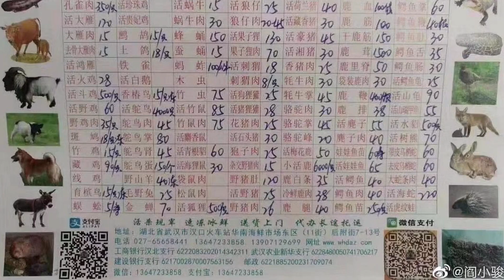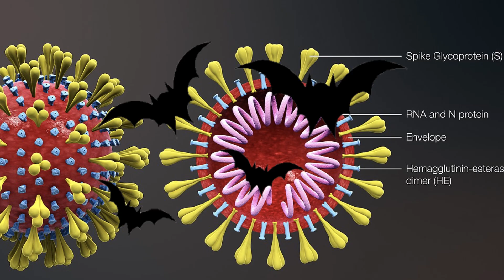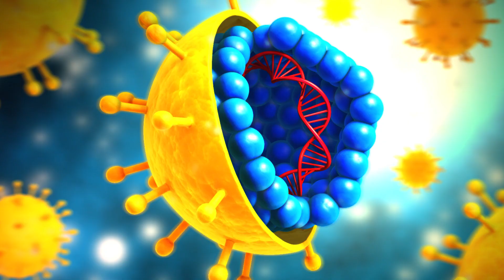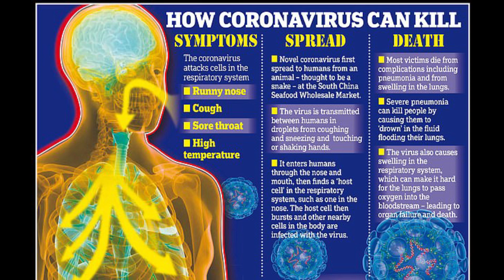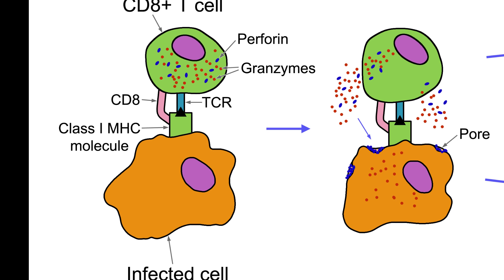என்னது? 3 மாசம் வீட்டுளயே இருக்கனுமா? Corona Virus Facts A to Z | Self Quarantine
வணக்கம் சகாக்களே!
         இந்த வீடியோல கொரனா வைரஸ் எங்க உருவானது? எப்படி பரவியது? ஏன் மருந்து கண்டுபிடிக்க தாமதம் ஆகிறது? நாம் எப்படி தப்பிப்பதுன்ற கேள்விக்கான விடைய தெளிவா சொல்லிருக்கேன். பாத்து தெரிஞ்சிக்கோங்க. ஸ்டுடியோ வேற இடத்துல இல்லாததால வீடியோ குவாலிட்டி பழைய மாதிரி இல்ல. கொஞ்சம் அட்ஜெஸ்ட் பண்ணிக்கோங்க.
நன்றி
- வியாஸ்